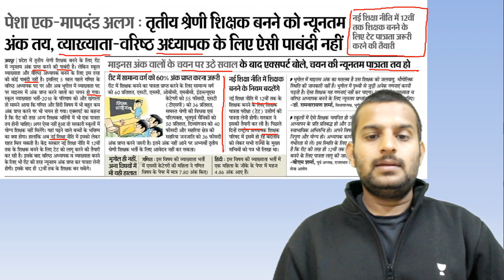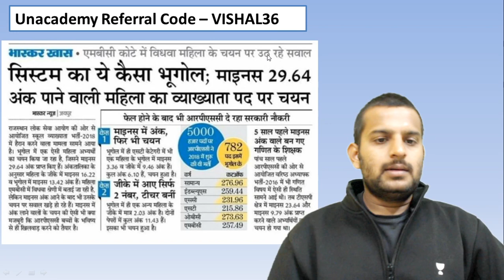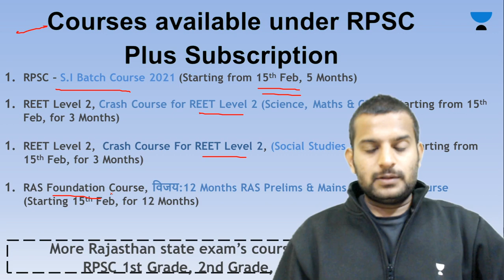RPSC 1st Grade & 2nd Grade New Vacancy 2021 में आवेदन से पहले टेट पात्रता जरूरी NCTE new rules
RPSC 1st Grade & 2nd Grade New Vacancy 2021 में आवेदन से पहले टेट पात्रता जरूरी
NCTE new Guideline | TET compulsory for all Teachers | reet news today | reet exam date latest news
NCTE new rules for teacher recruitment | TET Compulsory